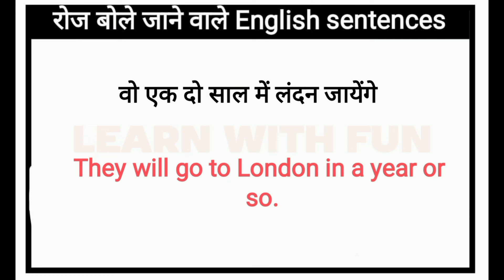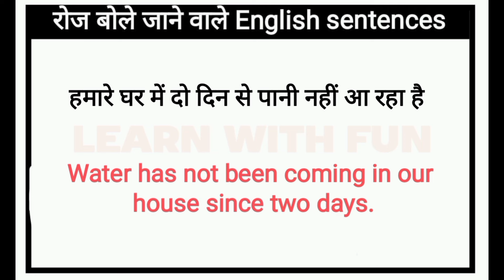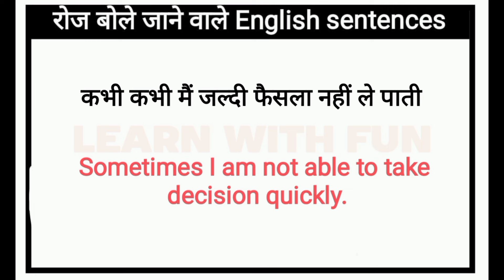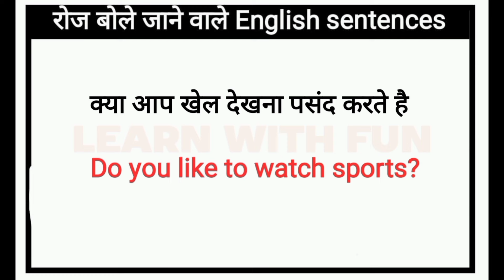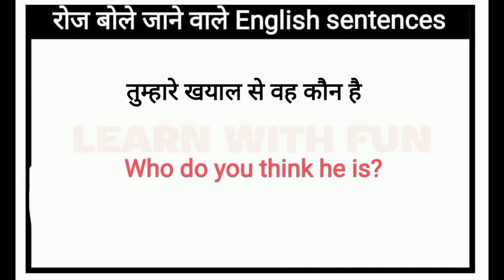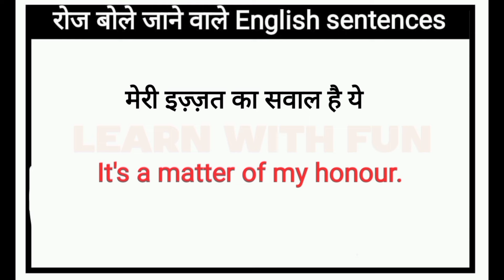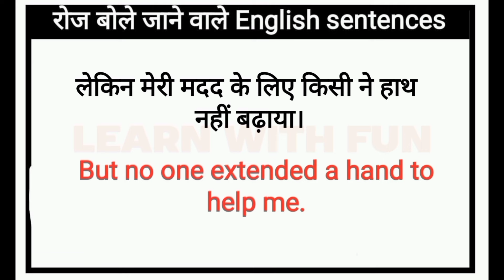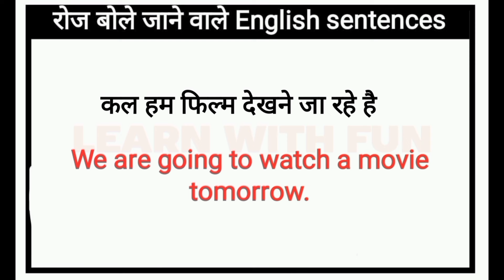🔴 Daily Use English Sentences l घर बैठे अंग्रेज़ी में बातचीत सीखें l Daily life English Sentences